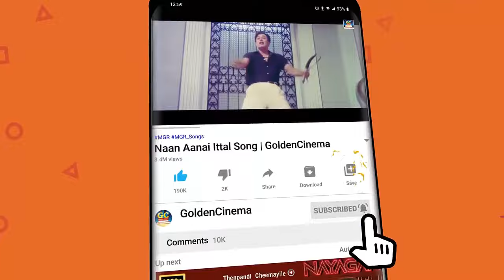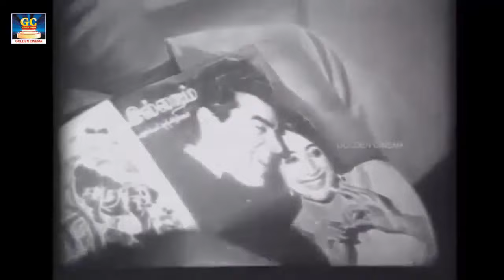மாலையில் ரசித்து கேட்கும் எல்.ஆர்.ஈஸ்வரி சூப்பர்ஹிட் பாடல்கள் | L.R.Eswari Superhit Padalgal | HD